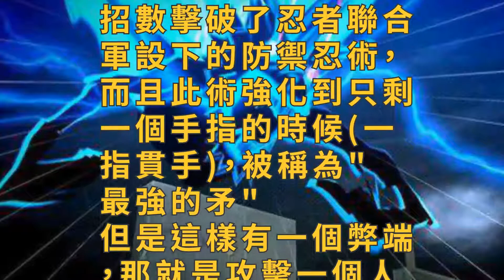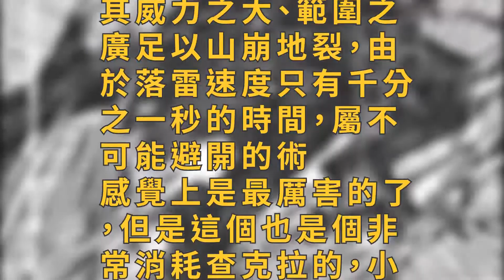火影最強的雷遁忍術並非佐助的麒麟！裂天雷蛇或許更勝一籌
看過《火影忍者》的小夥伴一定對雷遁並不陌生，雷遁忍術的原理是將查克拉集中在身體的某個部位，再通過性質變化產生雷電，藉以施展雷遁忍術。在火影中，除了雷影外還有很多人都擅長雷遁忍術！那麼到底是誰的忍術更強呢？

　　從單體攻擊上來說，三代雷影的最強忍術雷遁·地獄突擊四指貫手應該是最強的！由於穿透力非常大，三代雷影曾用此招數擊破了忍者聯合軍設下的防禦忍術，而且此術強化到只剩一個手指的時候(一指貫手)，被稱為"最強的矛"。但是這樣有一個弊端，那就是攻擊一個人倒是可以，如果目標太多？或許並不是很適合！